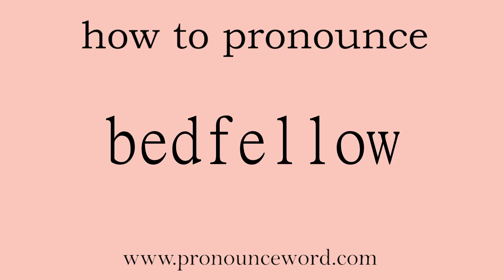bedfellow: How to pronounce bedfellow in english (correct!).Start with B. Learn from me.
Follow me!Learn from me how to pronounce the word bedfellow in english.This video shows you how to pronounce the word bedfellow in english.

bedfellow

n. （常指意外的）伙伴，相伴之物；同床的人；盟友，搭档；配套的东西

/ˈbɛdˌfɛləʊ/

(bedfellows)

1.   N-COUNT   可数名词

You refer to two things or people as bedfellows when they have become associated or related in some way. 相关的人或事 usu pl

例： Sex and death are strange bedfellows. 性与死离奇相关。